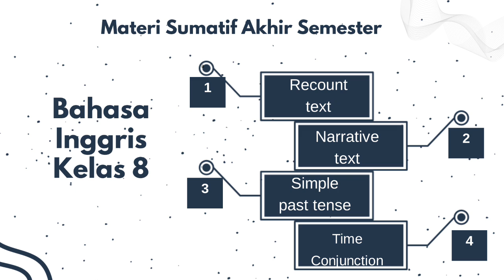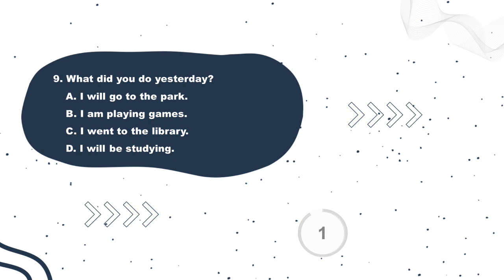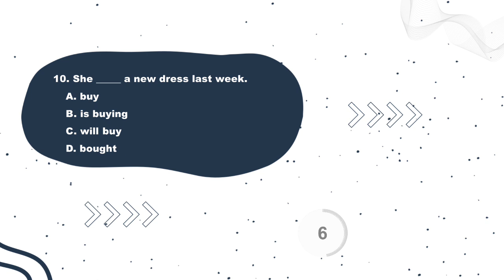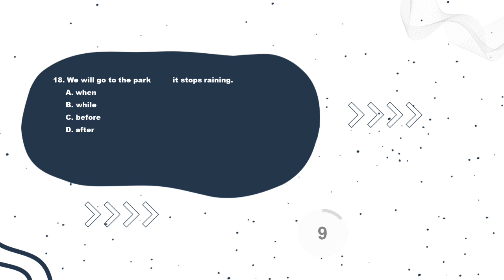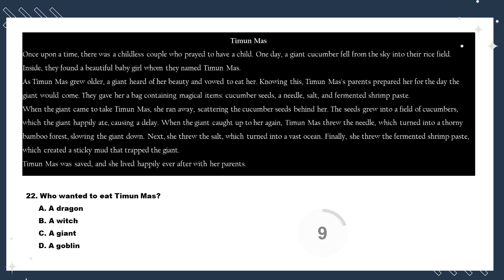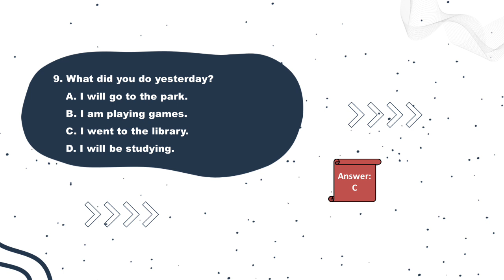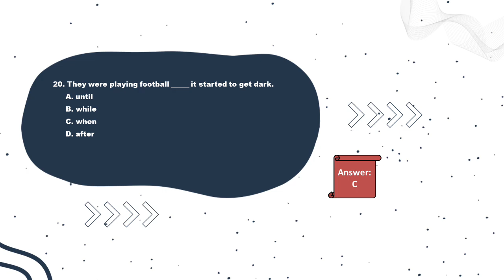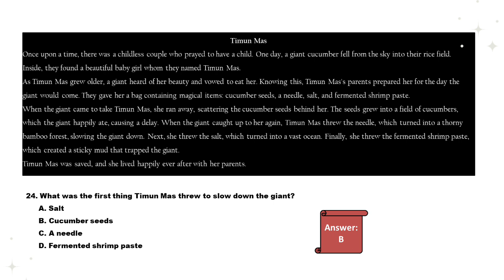SUMATIF BAHASA INGGRIS - AKHIR SEMEATER GANJIL - KELAS 8 -KURIKULUM MERDEKA - TAHUN AJARAN 2024/2025